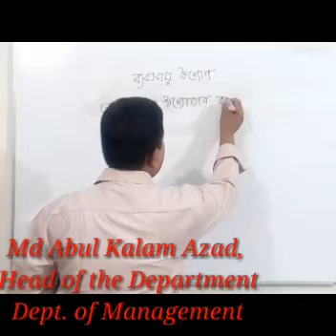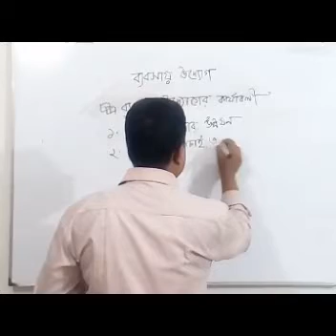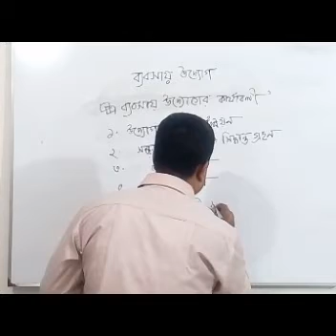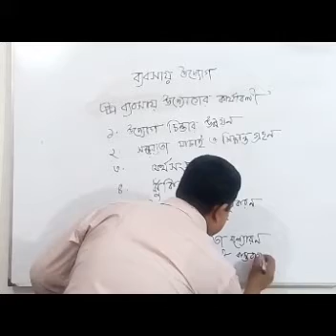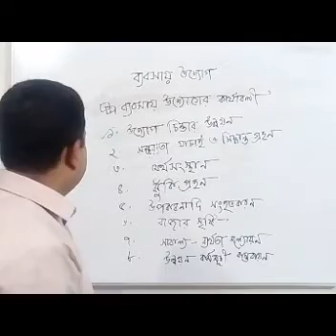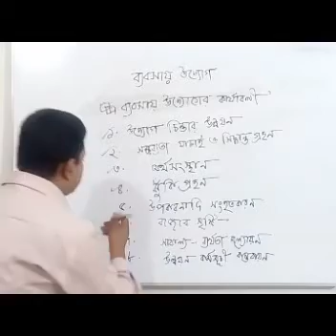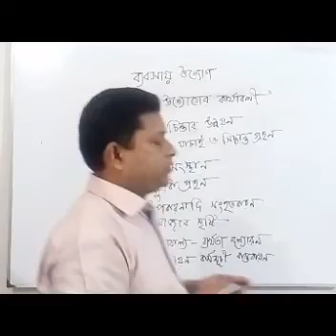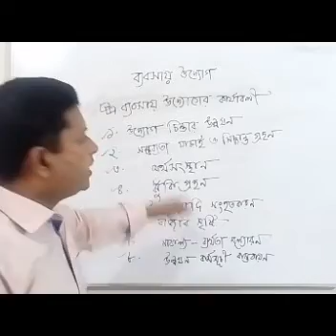8 October 2020